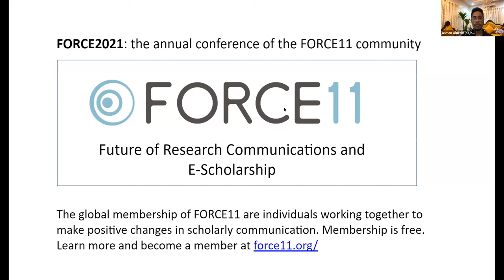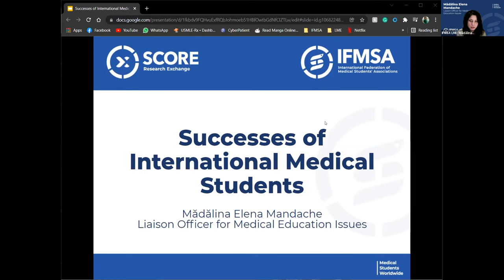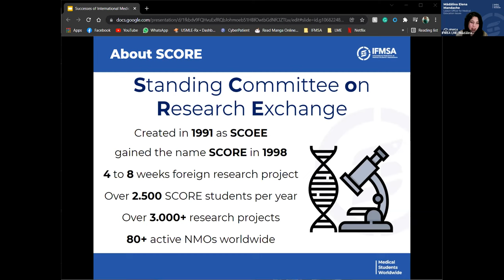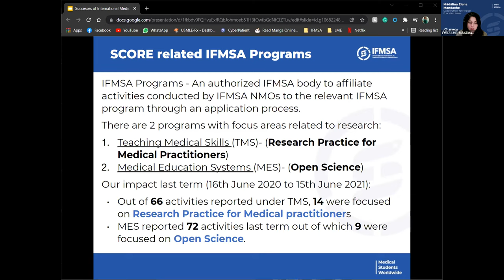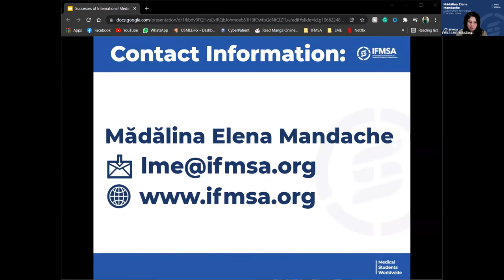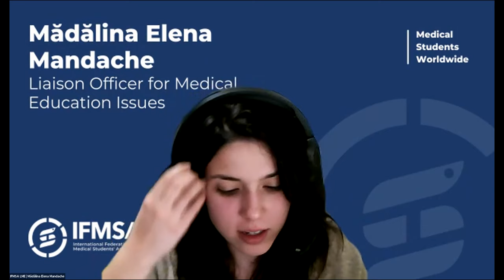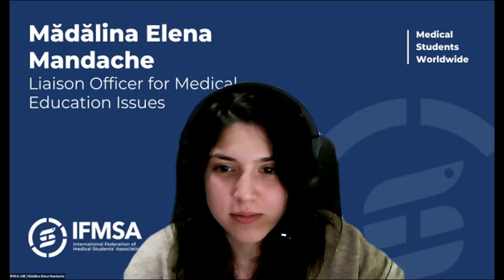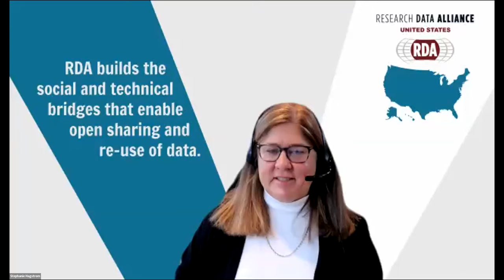Panel: Successes from Student Organizations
In this session, panelists will highlight some of the success of the early engagement of students and early career professionals in scholarly communications. The panelists will address personal experiences and reflect on the overall needs for the next generation of scholars and scientists.